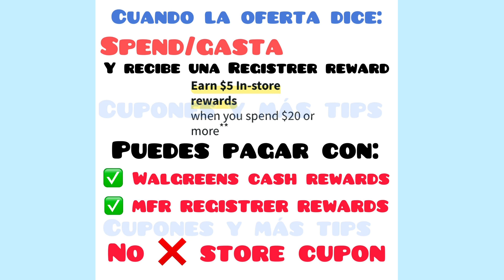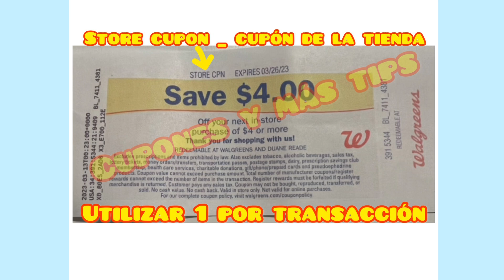Walgreens🔥las mejores ofertas de Nov 05 - 11 🔥🔥🏃🏻‍♂️